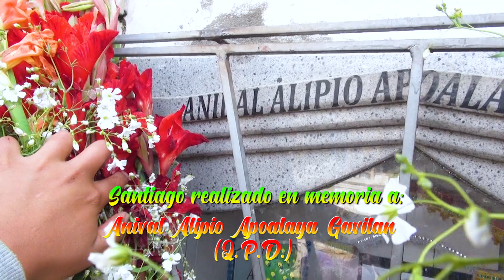🎆🎈💯SANTIAGO 2023 FAMILIA APOALAYA GAVILAN - BARRIO COMUN 🎆🎈🎉 VOL. 01